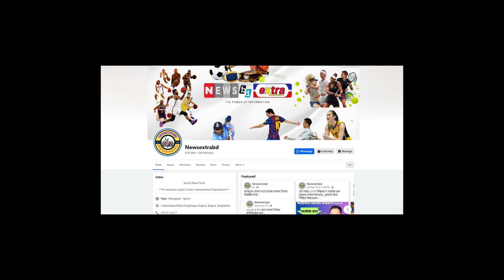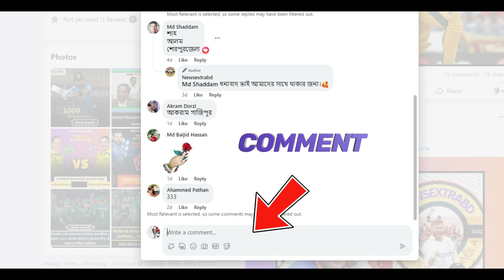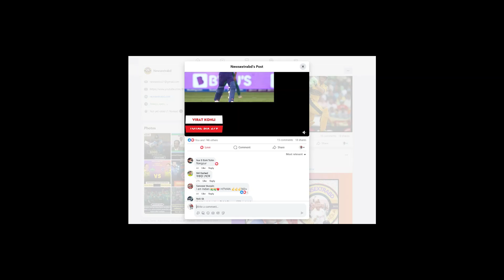Argentina vs Brazil 2023 | FIFA Worldcup Qualifiers 2023 - Conmebol Match Squad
In this video, we talked about Argentina vs Brazil in FIFA Worldcup Qualifiers 2023 - CONMEBOL next match on 22th November at Maracana Stadium, Rio de Janeiro in Brazil. Brazil vs Argentina next match who's gonna win? arg vs bra next match 2023 or bra vs arg next match 2023

Argentina vs Brazil | FIFA Worldcup Qualifiers - Conmebol Match Squad 2023 | Newsextrabd